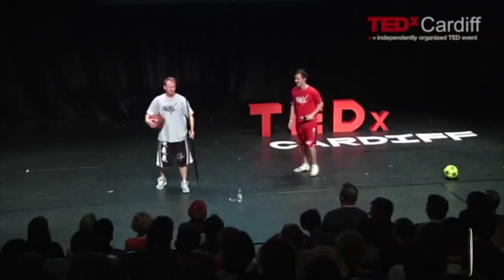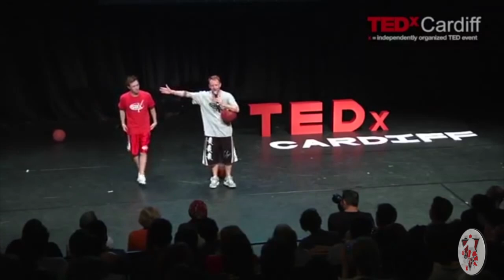TED TALKS CONFERENCE WITH PRO BASKETBALL & FOOTBALLER WITH DEMONSTRATION OF SKILLS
Tom "Con-man" Connors is considered a street basketball legend and one of the best street basketball players in the world. Not only an urban sport star throughout the globe. Tom entertains millions with his basketball skill and antics from the centre stage to the rugged street basketball courts. Conman appears in All Star and exhibition games and featured in his own TV shows worldwide. Con-man has developed an established portfolio since the beginning of his career, a fully sanctioned Sporting Champion and the face of UK basketball, a multi Guinness World Record holder with 15 basketball world records and a European street basketball champion.  In various fan polls over his career "Conman" has consistently been voted in the top 10 streetball players in the world.